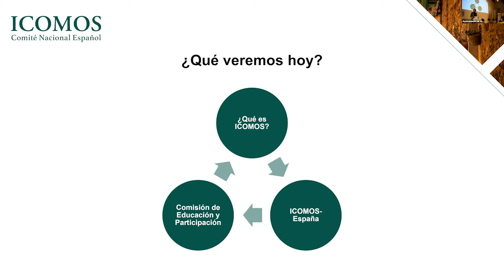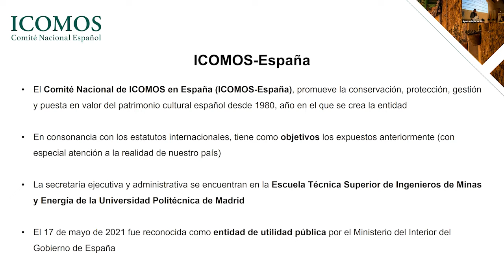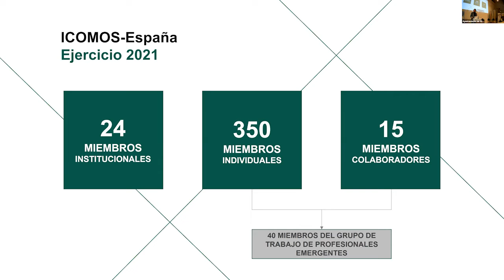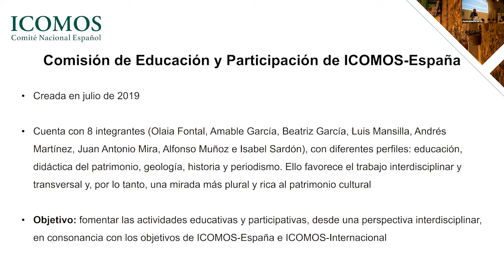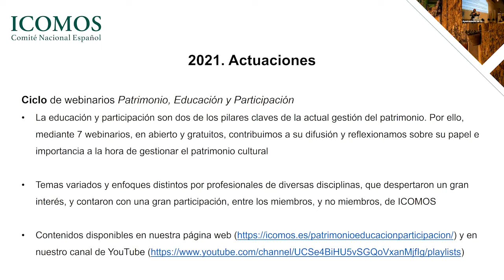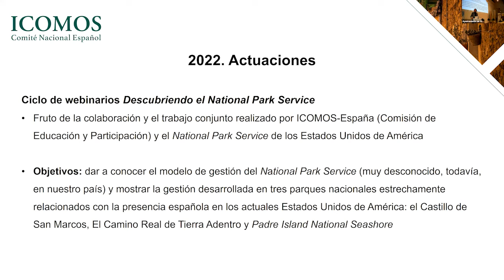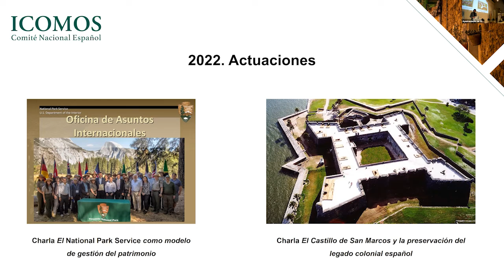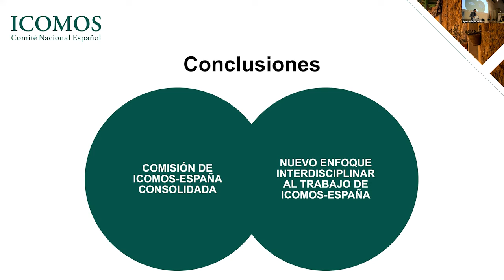II Jornada HN Alcalá la Real. Ponencia. Líneas de actuación en educación patrimonial y participación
II Jornadas en Alcalá la Real. Educación patrimonial: el arte no mancha
Ponencia. Líneas de actuación en materia de educación patrimonial y participación ciudadana.
Juan Antonio Mira Rico, vocal de la Junta Directiva de ICOMOS España y coordinador de su Comisión de Educación y Participación.

Fortaleza de la Mota, Alcalá la Real, (Jaén)
21 y 22 de abril de 2022